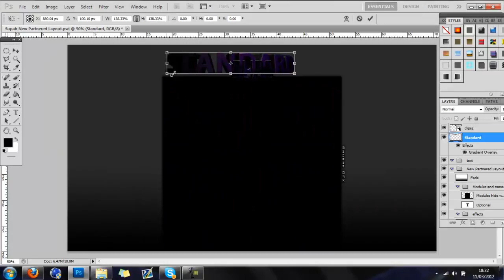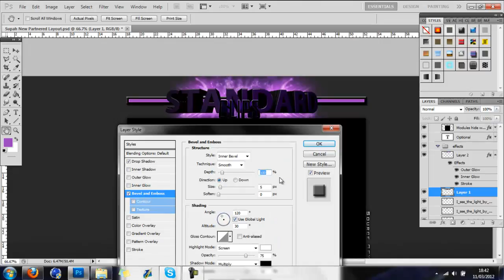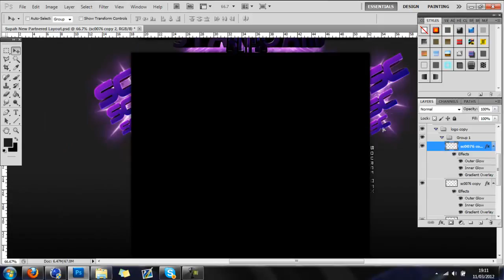Standard Clips Background - Speedart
Sorry guys that I havnt uploaded. I have been so busy with school work and personal life.
Please comment and like and I will be uploading a lot of videos in the next two or so weeks.

Thanks